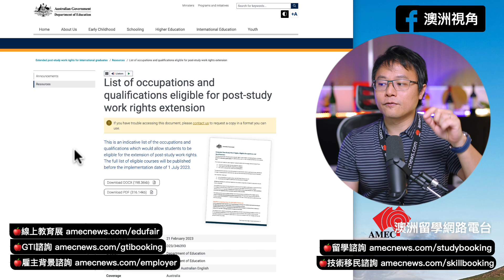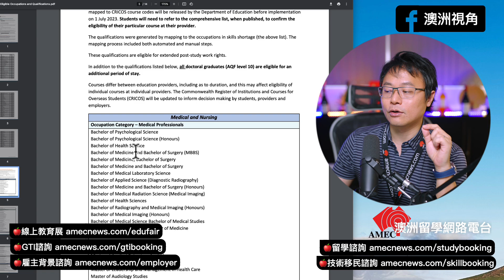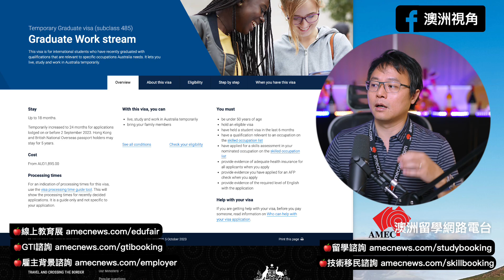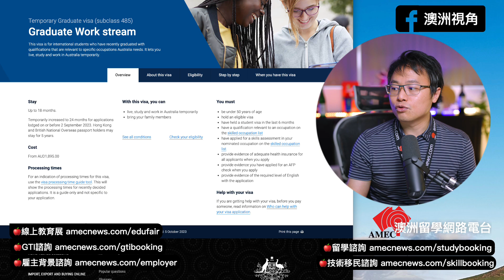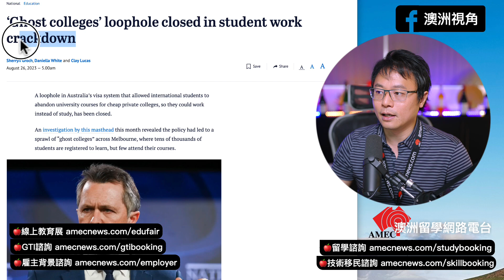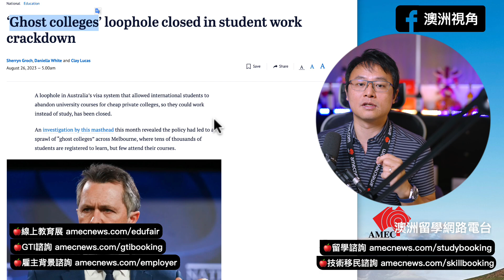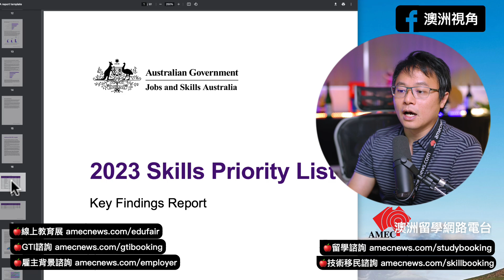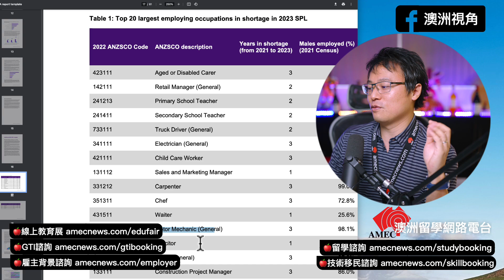到底還值不值得去澳洲「讀技職課程」？？？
今天的視頻來跟大家總結一下，未來澳洲留學的「技職課程」還值不值得投資？